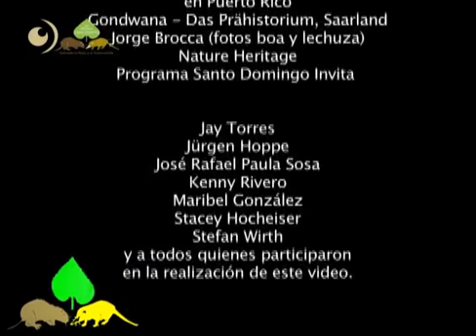Solenodonte un documental para niños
Vídeo del Solenodonte para Niños

El almiquí de La Española o solenodonte de La Española (Solenodon paradoxus), es un mamífero placentario de la familia de los solenodóntidos. Es endémico de la isla de La Española (República Dominicana y Haití). Es considerado un fósil viviente ya que evolucionó hace aproximadamente 60 millones de años. Sus parientes más cercanos son los topos y las musarañas.

La única otra especie de su género habita en la isla de Cuba (Solenodon cubanus), donde es comúnmente conocido como almiquí. Junto a la hutía (Plagiodontia aedium), es el único sobreviviente de una fauna diversa de mamíferos terrestres que existía en La Española en tiempos históricos.

Desde su descripción científica en 1833, el almiquí de La Española ha sido considerado raro y altamente amenazado; incluso en varias épocas se ha creído extinto. Sin embargo, las investigaciones del biólogo dominicano J. A. Ottenwalder en los años ochenta y noventa, llegaron la conclusión de que este almiquí todavía tiene una distribución amplia en la República Dominicana, pero que sus poblaciones existentes son muy fragmentadas y de números bajos. Actualmente, es posible encontrarlo en áreas protegidas tales como el Parque nacional Jaragua, el Parque nacional Sierra de Bahoruco, el Parque nacional Loma Quita Espuela, el Parque nacional Los Haitises. En 2008, Tuvey y colaboradores confirmaron su presencia en la región de Duchity, en Haití.